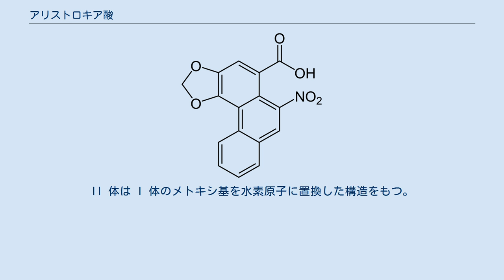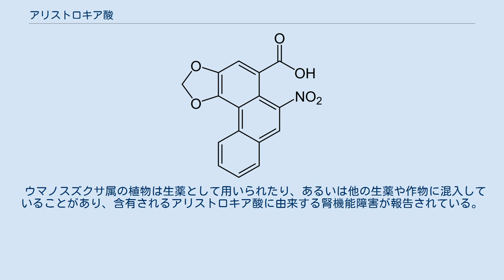アリストロキア酸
アリストロキア酸IIの構造 アリストロキア酸 (Aristolochic acid) は、ウマノスズクサ属 Aristolochia およびカンアオイ属 Asarum の植物などに含まれる、フェナントレン骨格を持つ芳香族カルボン酸。
 アリストロキア酸 I (8-methoxy-6-nitro-phenanthro-(3,4-d)-1,3-dioxolo-5-carboxylic acid) と、アリストロキア酸 II (6-nitro-phenanthro-(3,4-d)-1,3-dioxolo-5-carboxylic acid) の 2 種類 が知られている。
II 体は I 体のメトキシ基を水素原子に置換した構造をもつ。
 アリストロキア酸には腎毒性があることが確認されている。
また、国際がん研究機関は Group 2A （ヒトに対しておそらく発がん性がある）に分類している。
また、バルカン腎症の原因物質である。
 ウマノスズクサ属の植物は生薬として用いられたり、あるいは他の生薬や作物に混入していることがあり、含有されるアリストロキア酸に由来する腎機能障害が報告されている。
 ^ FDA/CFSAN: Attachments to FDA Concerned About Botanical Products, Including Dietary Supplements, Containing Aristolochic Acid ^ バルカン腎症の原因物質としてのアリストロキア酸およびオクラトキシンA日本環境変異原学会大会プログラム・要旨集 (38), 140, 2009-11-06